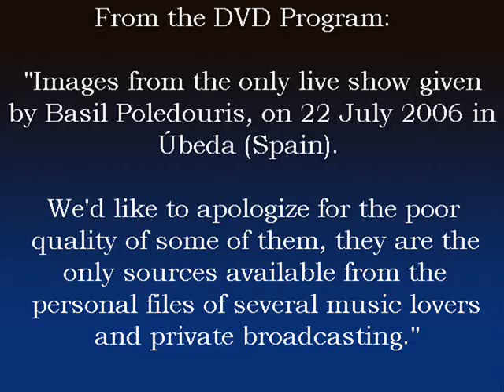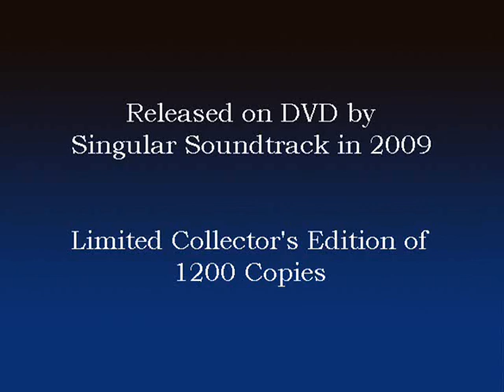Basil Poledouris - Riddle of Steel / Riders of Doom - Live Performance at Úbeda, Spain, 2006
A Tribute To Basil Poledouris: Live In Concert at Úbeda Film Music Festival "Conan The Symphony"

Basil Poledouris conducting The Andalucia Philharmonic Orchestra & Chorus

Performed live in Úbeda, Spain on July 22, 2006

Released on DVD by Singular Soundtrack in 2009: Limited Collector's Edition of 1200 Copies

RIP Basil Poledouris~

UPDATE: The complete score is now available for purchase at Screen Archives. This is a 2010 re-recording performed in Prague, but it corrects and restores all of the problems inherent with the original 1982 recording, as well as providing fans with the score the way Basil Poledouris envisioned it would be.